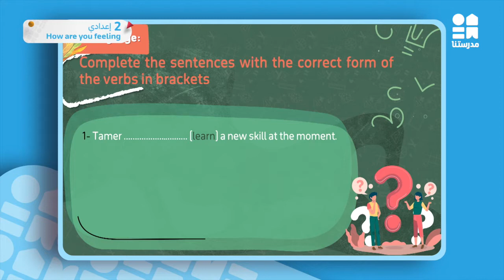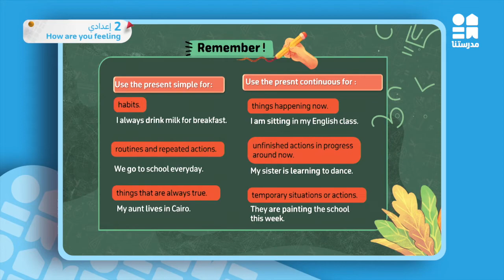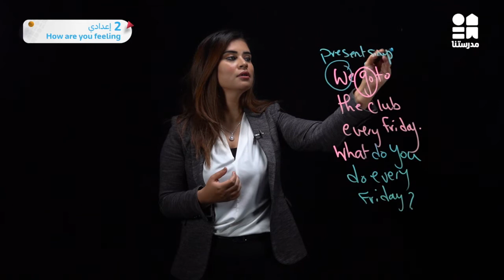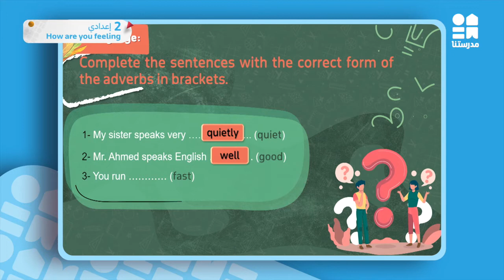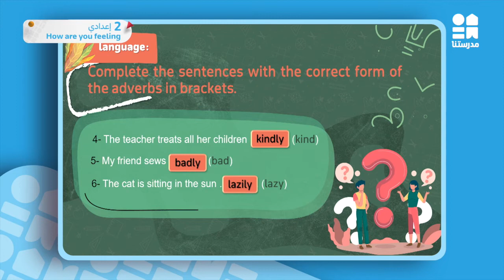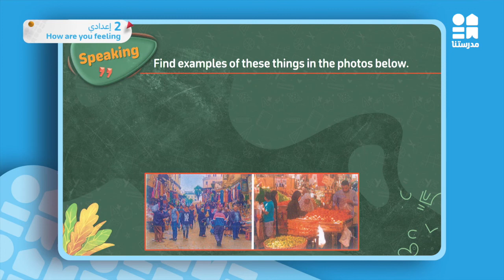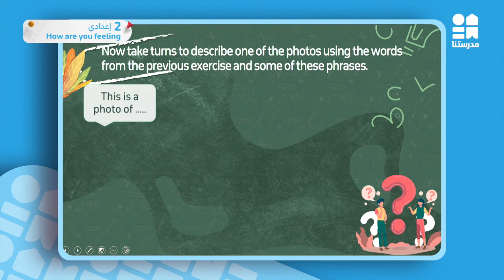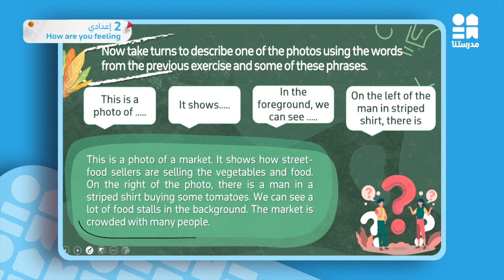How are you feeling | English | الصف الثاني الإعدادي Part 2